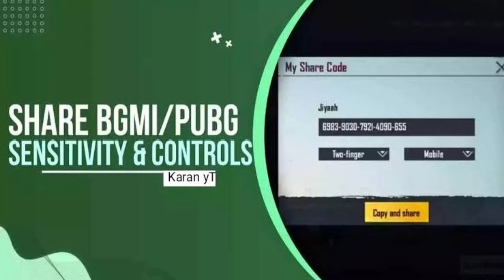BEST CONTROL AND SENSITVITY || MY SENSITIVITY & CONTROLS MAKE'S ME PRO || BGMI PUBGM